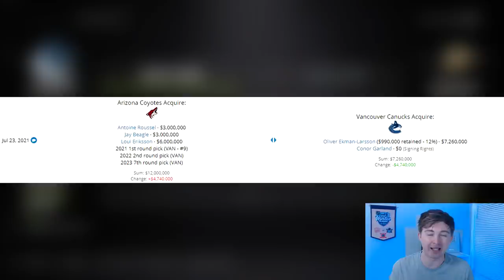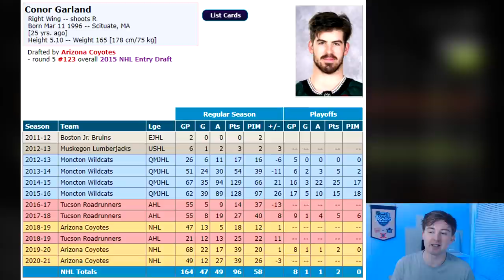NHL 21 - EKMAN LARSSON & GARLAND TO VANCOUVER TRADE SIMULATION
NHL 21 EKMAN-LARSSON & GARLAND TO VANCOUVER CANUCKS TRADE SIM

Taking a look at the most recent trade in the NHL that sent Oliver Ekman-Larsson and Conor Garland from the Arizona Coyores to the Vancouver Canucks in exchange for the 9th overall pick in the 1st round of the 2021 draft, a 2nd round pick, a 7th round pick, Loui Eriksson, Jay Beagle, and Antoine Roussel.